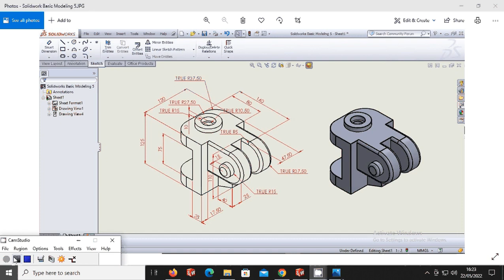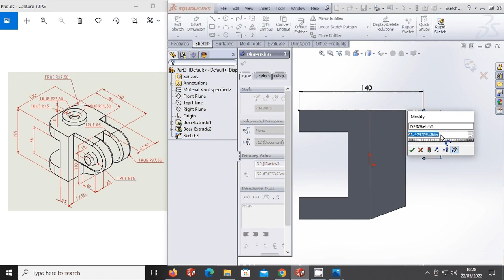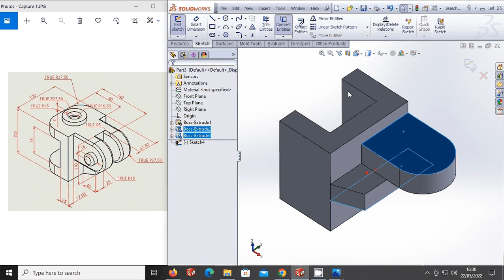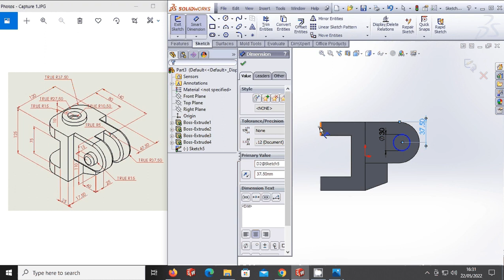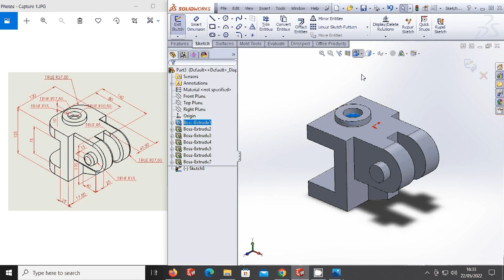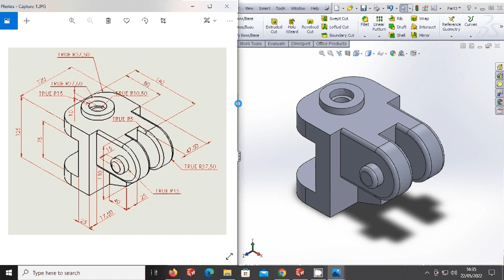Praktikum 3!! Modeling Training Tutorial | Gambar Ujian Tes Masuk Kerja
ألسلام عليكم ورحمة الله وبركاته
Assalamualaikum... doelur2
 Hai guys!!! Yang lagi mencari tutorial solidworks untuk pemula, disini banyak contoh gambar latihan solidworks dan buat yang mau meningkatkan skillnya, PENTING !!! Kunciny Sering mengAMATI, menTIRU meMODIFIKASI dan mau mengembangkannya sendiri. Solidworks Basic Modeling Training Tutorial | Gambar Ujian Tes Masuk Kerja Part-3

Silahkan share link ini !, Dan sebagai pribadi yang baik Jgn lupa "LIKE dan SUBSCRIBE"nya sebagai bentuk dukungan agar lebih semangat dan lebih banyak lagi memposting  video-video yang berhubungan dengan Solidworks terimakasih.

Arm3D CADCreator, Aidil Fauzan, Solidworks Fun, Ichado Ricky, Diego Gaona,
Er Yogendra Singh Rajput, Engineering School D, Karya Kita, Shahidul Islam, DesiGn HuB,
MicroCADD By Er. Mukhtar, Shapr3D, Tutorial Teknik Drawing, AF Channel, Dede Ilhamsyah, 3DS_CATIA, Great Learning, Solid Solutions -, Sabersky in Tech, inspirationTuts CAD, Siemens Nx Tutorials, CAD/CAM SOLUTION, TechDesign, Morrison Institute of,